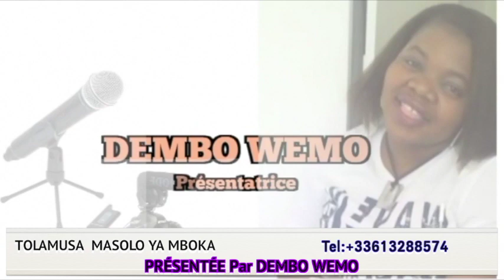MAÎTRE NZUBE PAPA SOCIAL